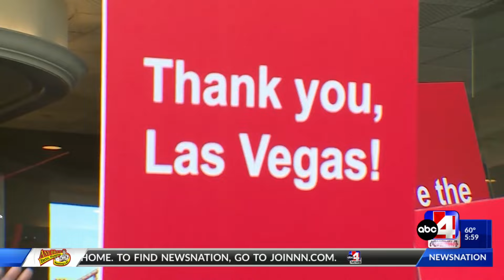Tropicana in Las Vegas shuts down today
It marks the end of a 70-year run. It's expected the Oakland A's will build a stadium on the property.